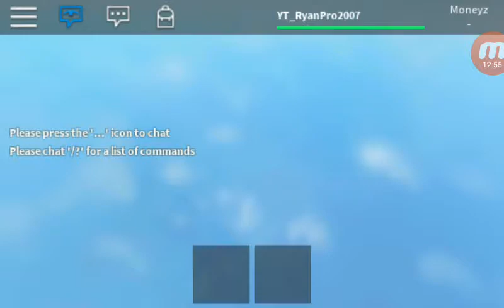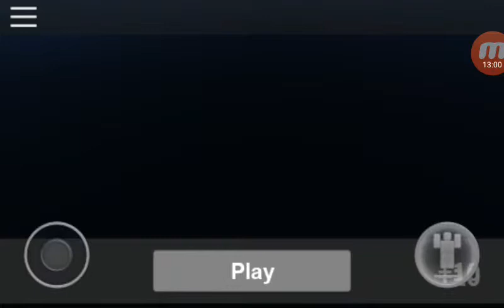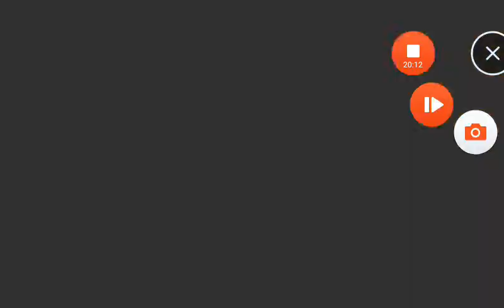[Archived] Work at a Pizza Place | Roblox-Gameplay Video #39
Sorry for the connection losts...